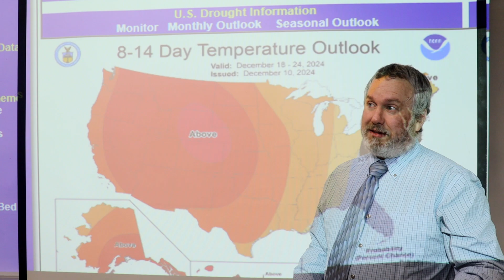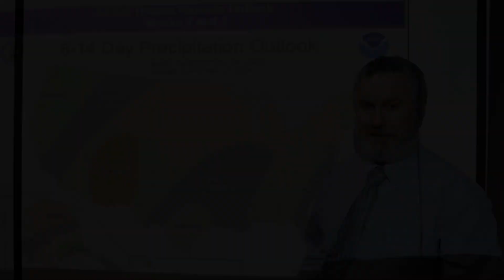Fielder Friday | December 13th, 2024 (Special Announcement)